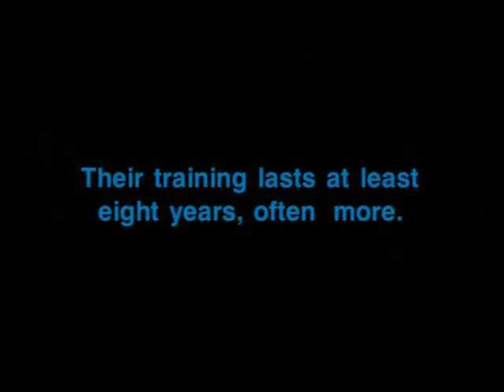Kathakali Part - I, Documentary by Renuka George (26 min)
Portrait of a traditional Kathakali school, in Kottacal, Kerala, India, by Renuka George ©.